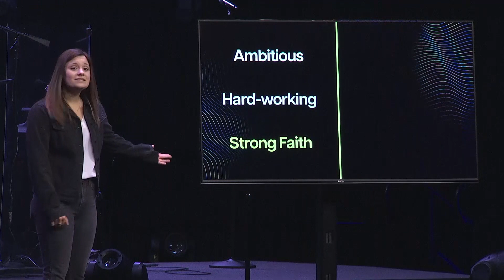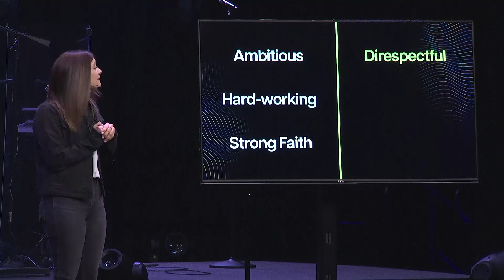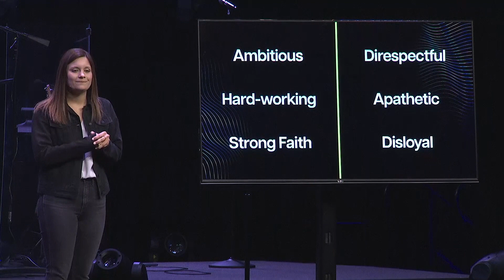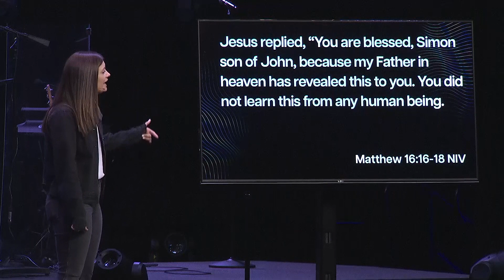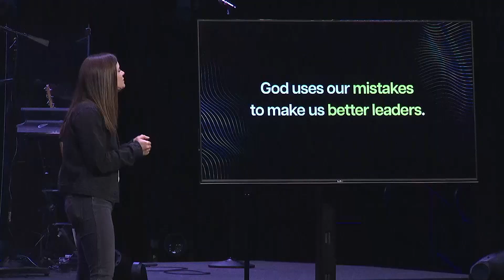You Are A Leader - Part 2